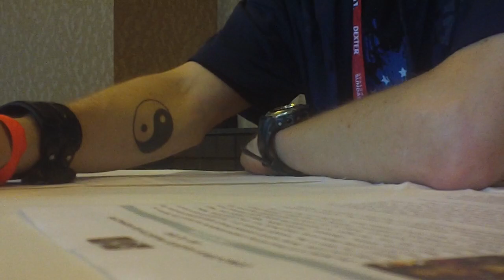Interview with David Ari Leon At San Diego Comic Con 2012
GameShampoo interviews David Ari Leon. David is the music composer for Contre Jour, the Woody Woodpecker game, Marvel Super Heroes and a number of other game titles. We talk about his creative process, getting into the industry, his favorite projects, how game music has evolved and his favorite game.